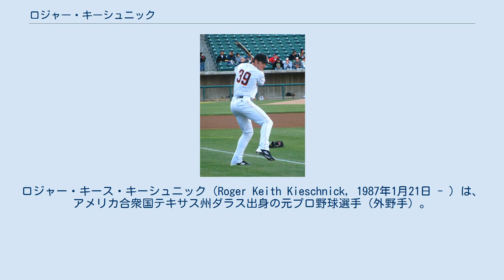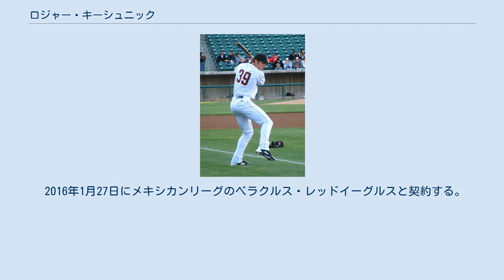ロジャー・キーシュニック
ロジャー・キース・キーシュニック（Roger Keith Kieschnick, 1987年1月21日 - ）は、アメリカ合衆国テキサス州ダラス出身の元プロ野球選手（外野手）。
右投左打。
 叔父はブルックス・キーシュニック 大学時代の2006年に第3回世界大学野球選手権大会のアメリカ合衆国代表に選出され、金メダルを獲得した。
 2007年7月に開催されたリオデジャネイロパンアメリカン競技大会の野球アメリカ合衆国代表に選出された。
また、第11回ワールドポート・トーナメントのアメリカ合衆国代表に選出され、それぞれ銀メダルを獲得した。
 2008年のMLBドラフト3巡目（全体82位）でサンフランシスコ・ジャイアンツから指名され、8月13日に入団した。
 2011年11月19日に40人枠入りを果たした。
 2012年にAAA級フレズノ・グリズリーズに昇格。
 2013年7月30日にメジャー初昇格を果たし、7月31日のフィラデルフィア・フィリーズ戦でメジャーデビュー。
7番・左翼でスタメン起用され、4打数2安打だった。
 2014年3月29日にDFAとなった。
 2014年4月4日にウェイバー公示を経てアリゾナ・ダイヤモンドバックスへ移籍し、同日にAAA級リノ・エーシズへ異動。
4月24日にメジャーへ昇格した。
 2014年10月7日にウェイバー公示を経てロサンゼルス・エンゼルスへ移籍した 2015年11月6日にFAとなった。
 2016年1月27日にメキシカンリーグのベラクルス・レッドイーグルスと契約する。
4月29日にFAとなった。